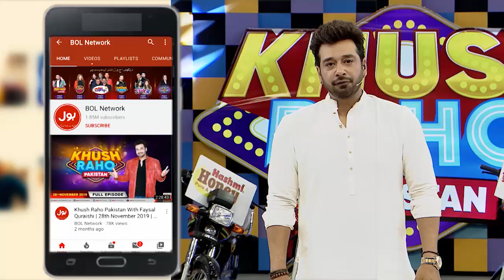Rapid Fire | Khush Raho Pakistan Season 9 | Faysal Quraishi Show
Rapid Fire  mein hui dono teams ke darmyan jang. Saray contestants nay ki poori koshish game kay saath insaf karnay ki. Anzish, Fayyaz, Mahanoor, Nabil, Areeshay,Asad, Aur Izmah nay khela apni teams kay liay.

Anzish, Fayyaz, Mahanoor, Nabil, Areeshay,Asad, And Izmah Played for their teams to get points. Each contestant tried their level best to win this segment.